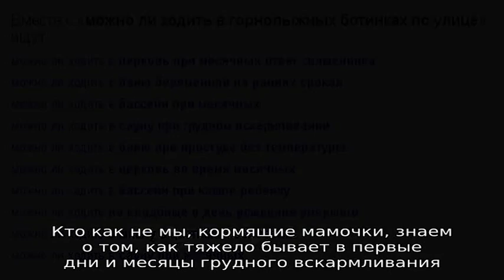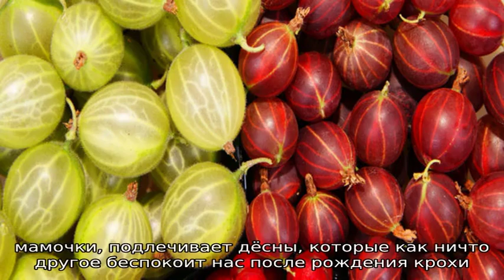Можно ли кормящей маме крыжовник: личный опыт кормящей мамы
Кто как не мы, кормящие мамочки, знаем о том, как тяжело бывает в первые дни и месяцы грудного вскармливания. Того нельзя, этого нельзя, а ведь так всего хочется, да побольше.

Под запрет попадают практически все продукты, которые мы употребляли до и во время беременности.

А теперь следует